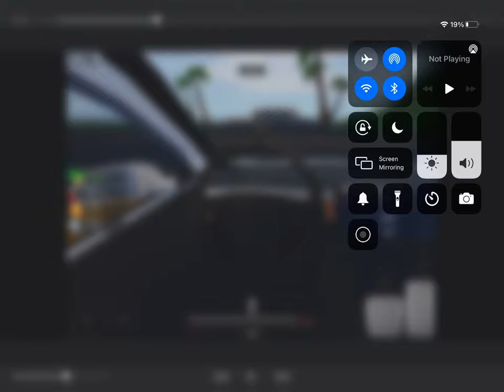Tesla Model 3 gets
My Tesla Model 3 gets HondaBump in Roblox Car Crushers 2 (My alt was driving the Honda)